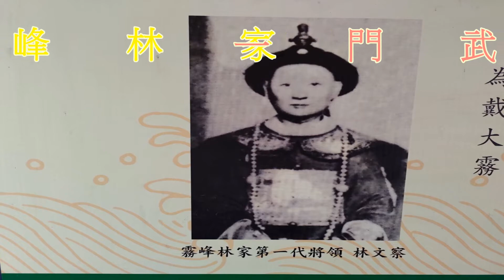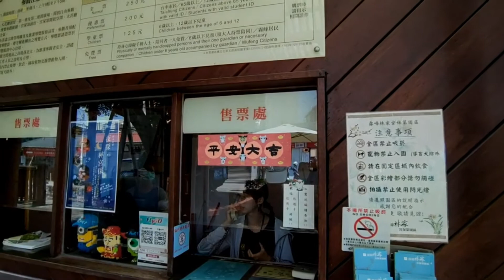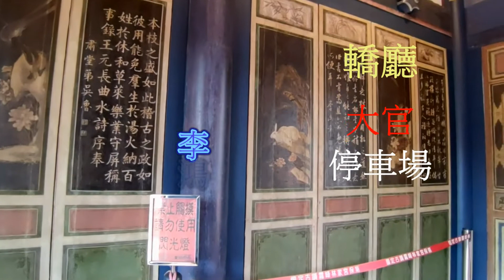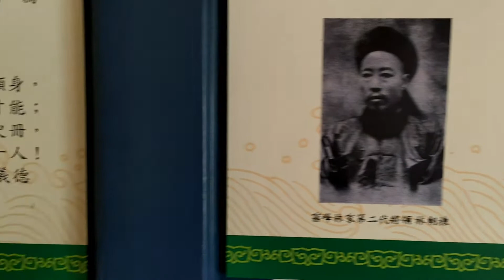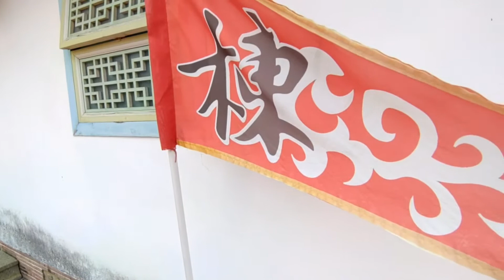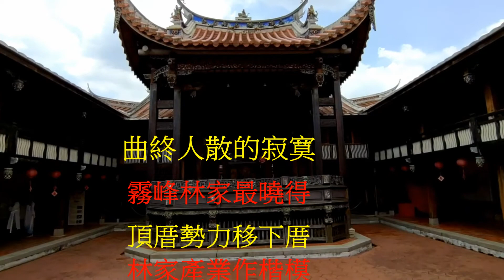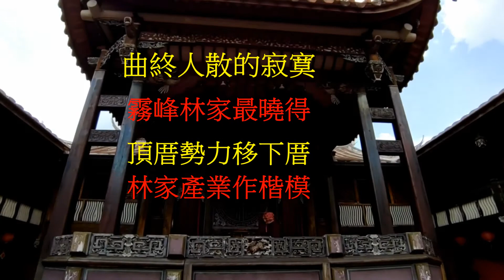曲終人散的寂寞，誰能懂？霧峰林家起高樓，曾經是全台最大的官，一代名將林朝棟却見證了人去樓空。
**一門忠烈的霧峰林家很豪氣耿直，打贏清法戰爭的一代名將林朝棟蓋了霧峰林家花園。林家子弟兵打太平天國、打法國、打滿清、反日本殖民，連蔣介石都反……。林家「宮保第」曾是清代全台最大的官邸，霧峰「大花廳」有全台最大的戲台。林家武功蓋天下、好大喜功也好大膽。但戲台也有曲終人散的一刻，「眼見它起高樓，眼見他宴賓客，眼見他樓塌了」。箇中的心酸，林家人最知道。